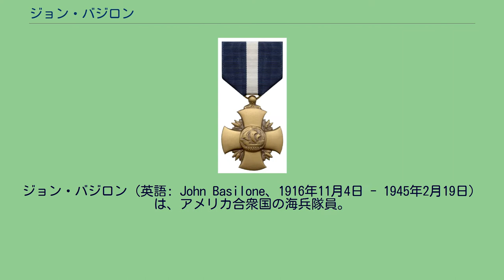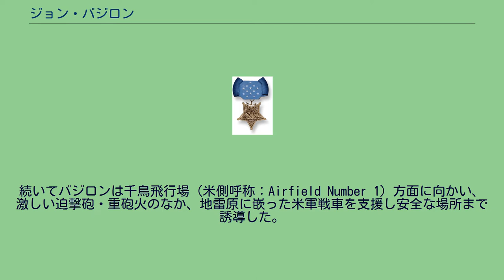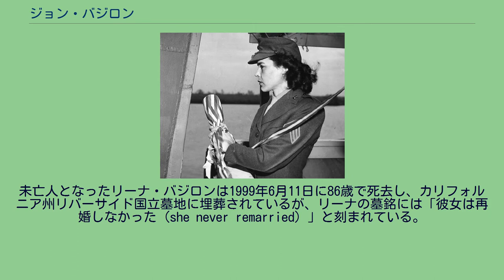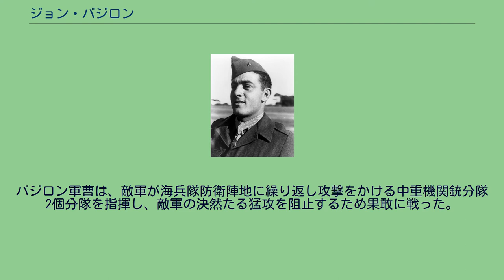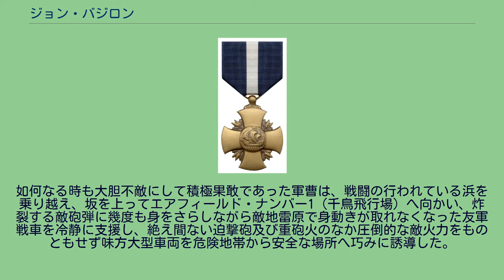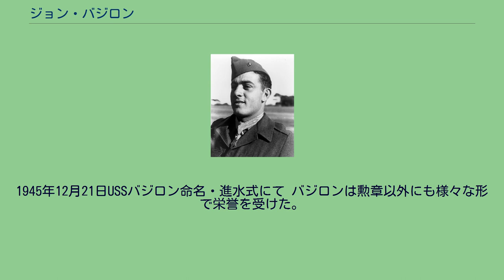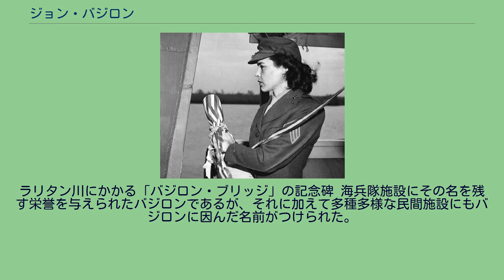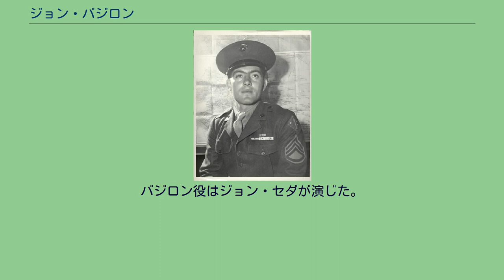ジョン・バジロン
ジョン・バジロン（英語: John Basilone、1916年11月4日 - 1945年2月19日）は、アメリカ合衆国の海兵隊員。
アメリカ陸軍に入隊しフィリピンに赴任した後1940年に海兵隊に入隊し、訓練の後キューバ・グアンタナモ湾を経てソロモン諸島ガダルカナルに配属された。
1942年10月のガダルカナルの戦いは15名いたバジロンの部隊でも生き残ったのはバジロンの他2名だけという激戦であったが、バジロンは3日間にわたる戦闘で約3,000名の日本兵を撃退する功績を挙げ、名誉勲章を受勲した。
1945年2月19日、硫黄島の戦いで戦死し、死後海軍十字章とパープルハート章を贈られた。
第二次大戦期の海兵隊員で名誉勲章、海軍十字章とパープルハート章の三つすべてを受章したのはバジロンだけであり、死後その功績を称えて道路や軍の施設、駆逐艦の名前などにバジロンの名がつけられた。
1916年11月4日、ニューヨーク州バッファローに10人兄弟の6番目の子として生まれた。
父サルバトーレ・バジロンは1903年にナポリからアメリカに移民しニュージャージー州ラリタンに住んでいた。
母ドーラ・ベンチヴェンガは1889年生まれでニュージャージー州マンビル育ちであるが、両親カルロとカトリーナはナポリからの移民であった。
サルバトーレとドーラの2人は教会で知り合い、出会ってから3年後に結婚した。
バジロンはニュージャージー州ラリタン・タウン（現在のラリタン区）で育ち、セント・バーナード教区学校に通っていたが、15歳で中等部を卒業した後高校には行かなかった。
軍に入る前は地元のカントリークラブでゴルフのキャディをして働いていた。
1934年にアメリカ陸軍に入隊し、3年間の兵役服務期間をフィリピンで過ごしたが、そこではボクシングのチャンピオンであったという。
帰国してからはメリーランド州ライスターズタウンでトラック運転手の職を得たが、数カ月働いた後マニラに戻りたくなり、陸軍にいるよりは早くマニラに行けるだろうと海兵隊に入隊することにした。
1940年7月、メリーランド州ボルチモアで海兵隊に入隊し、クワンティコ海兵隊基地およびニューリバー海兵隊航空基地での訓練の後、パリスアイランド海兵隊新兵訓練基地で新兵訓練を受けた。
その後キューバのグアンタナモ湾を経て、海兵隊第1師団第7連隊第1大隊D中隊（ドッグ・カンパニー）に配属されソロモン諸島ガダルカナルへ赴任した。
　　 ジョン・バジロン（1942年頃） ガダルカナルでは、バジロンの前任地がフィリピンでありバジロン自身もマニラでのことばかり話していたため、仲間から「マニラ・ジョン」と呼ばれていた。
1942年10月24日のヘンダーソン飛行場の戦いの際、バジロンの部隊はおよそ3,000名の日本軍仙台師団の猛攻を受けた。
米軍重機関銃座に対し日本軍は機関銃、手榴弾、迫撃砲などで正面攻撃を仕掛ける激戦で、バジロンは2箇所の機関銃座を指揮し都合3日間戦い抜いたが15名いた部隊のうち最後まで生き延びたのはバジロンの他2名だけであった。
戦闘中バジロンは予備の機関銃も銃座に付けて迫りくる日本兵に対して火線を絶やさないようにし、さらにもう一挺の機関銃の不具合も直して別な銃手を配置につけるなどして交代の部隊が来るまで防衛線を死守した。
戦闘が激しさを増し弾薬が底をつき始めた後、バジロンは日本兵に対し45口径の拳銃とマチェテ（山刀）だけで戦った。
戦闘が終わるころには、日本軍は事実上壊滅していた。
バジロンはこの戦功によってアメリカ軍における最高の栄誉である名誉勲章を授与された。
後にノースカロライナ州ファイエットビル出身のナッシュ・フィリップス上等兵は、ガダルカナルの戦いでのバジロンをこう述懐した。
「バジロンは3日間の間、眠らず、休まず、食事もとらずに機関銃を撃ちつづけた。銃座について機関銃を撃つだけでなく拳銃も使って日本兵を散々な目にあわせていた。」 名誉勲章を授与されたバジロンは本国に帰国し、戦争英雄として戦時国債購入キャンペーンツアーに駆り出された。
バジロンの帰国は大々的に宣伝され、故郷の町では栄誉を称えるパレードも行われた。
この帰国パレードは1943年9月19日の日曜日に行われ、何千人もの一般市民に加え有名人や全国紙記者もパレード...